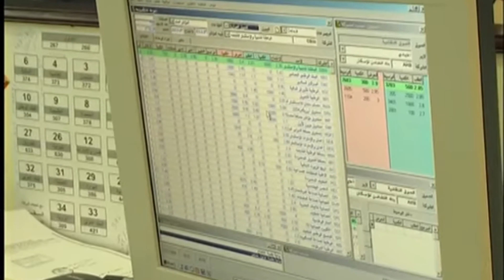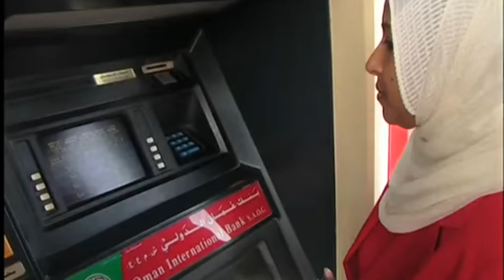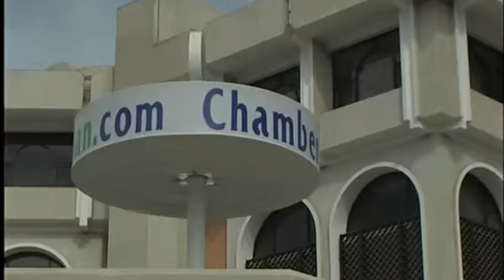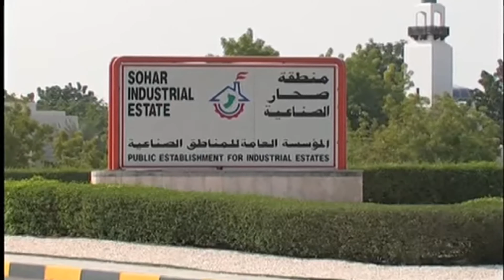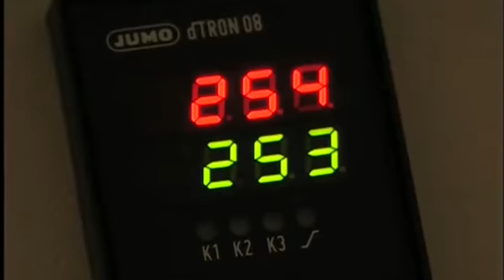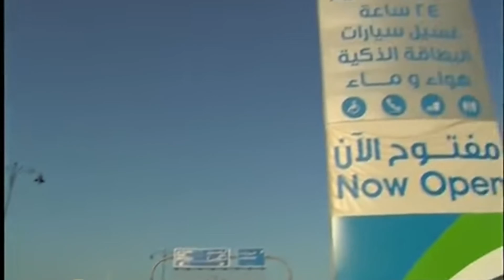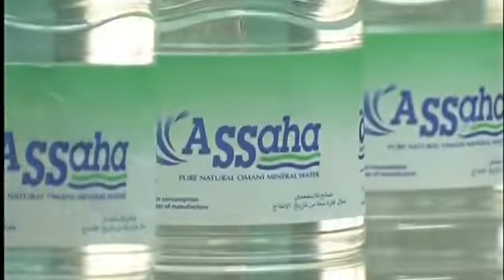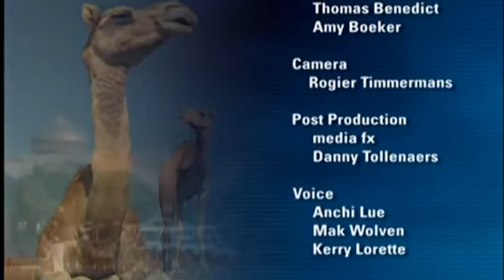The Sultanate of Oman | 2005 documentary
Oman, country occupying the southeastern coast of the Arabian Peninsula at the confluence of the Persian Gulf and the Arabian Sea. Much of the country’s interior falls within the sandy, treeless, and largely waterless region of the Arabian Peninsula known as the Rubʿ al-Khali. The region is still the domain of Bedouin nomads, although today it is also crisscrossed by oil and gas pipelines.

In contrast to the stark interior, the coastal regions are much more hospitable. Oman’s lush northern coast lies between the sea and inland mountains. This verdant, fertile region is known for its grapes and other produce, as is the Dhofar region in the country’s south. The capital, Muscat, lies along the northern coast. Blending modern and traditional architecture, the city commands a view of the Gulf of Oman and serves as a port and commercial centre.

Renowned in ancient times for its frankincense and metalworking, Oman occupies a strategically important location, for which it has long been a prize for empire builders. In the 16th century Muscat was seized by Portugal, which held the city until 1650. During the 18th century the Āl Bū Saʿīd dynasty expelled a Persian occupation and established Omani control over much of the Persian Gulf. The Āl Bū Saʿīd weathered much political turbulence but preserved its hold on power into the 21st century—largely by maintaining close relations with the United Kingdom—but the dynasty was slow to open the country to innovation. Significant modernization did not begin until after the coup in 1970 that brought Qaboos bin Said (Qābūs ibn Saʿīd) to power, at which point Oman rapidly began to develop an advanced economy. The once insular country now actively encourages tourism, and travelers come from afar to enjoy its hospitality and unspoiled landscapes.

Slightly smaller in area than the country of Poland, Oman is bounded to the southwest by Yemen, to the south and east by the Arabian Sea, to the north by the Gulf of Oman, to the northwest by the United Arab Emirates, and to the west by Saudi Arabia.

The climate is hot and dry in the interior and hot and humid along the coast. Summer temperatures in the capital of Muscat and other coastal locations often climb to 110 °F (43 °C), with high humidity; winters are mild, with lows averaging about 63 °F (17 °C).

More than half of Oman’s population is Arab. However, large numbers of ethnic Baloch—who migrated to Oman from Iran and Pakistan over the past several centuries—live near the coast in Al-Bāṭinah.

Arabic is the official language, and Modern Standard Arabic is taught in schools. In addition, a number of dialects of vernacular Arabic are spoken, some of which are similar to those spoken in other Persian Gulf states but many of which are not mutually intelligible with those of adjacent regions. The jibālīs, for example, speak older dialects of South Arabic. These differ greatly from most other dialects, which are derived from North Arabic (as is Modern Standard Arabic). English, Persian, and Urdu are also spoken, and there are a number of Swahili-speaking Omanis born in Zanzibar and elsewhere in East Africa who returned to Oman after 1970. Various South Asian languages are also spoken.

The overwhelming majority of Omanis are Muslims. The Ibāḍī branch of Islam, a moderate Khārijite group, claims the most adherents. In belief and ritual, Ibāḍism is close to Sunni Islam (the major branch of Islam), differing in its emphasis on an elected, rather than a hereditary, imam as the spiritual and temporal leader of the Ibāḍī community. Non-Ibāḍī Arabs and the Baloch are mostly Sunnis. Those in the South Asian communities are mainly Shīʿite, although a few are Hindus.

Oman is a rural, agricultural country, and fishing and overseas trading are important to the coastal populations. Oil in commercial quantities was discovered in Oman in 1964 and was first exported in 1967. Subsequently the production and export of petroleum rapidly came to dominate the country’s economy. Oil revenues represent roughly two-fifths of gross domestic product (GDP) and about three-fourths of the government’s income.

Crude oil production was high throughout the oil boom of the 1970s, and declining oil prices in the 1980s prompted the government to further increase production in an attempt to maintain revenue. This policy, however, was reversed in 1986 when Oman followed the lead of the Organization of Petroleum Exporting Countries (OPEC) and sought to sustain price levels through production cuts aimed at diminishing world oil supplies. Production again increased in the 1990s, and in the early 21st century the country’s oil production was roughly three times the rates of the 1970s. Oman, however, still remains far behind the ranks of the world’s largest oil exporters.

The almost 50-year reign of Qaboos came to an end on January 10, 2020, when he died without issue. The next day, his cousin Haitham bin Tariq (Haytham ibn Ṭāriq) was named his successor.